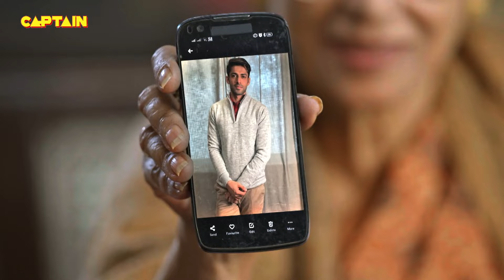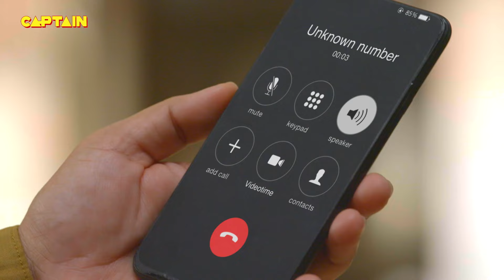चाभी लगी अनुभव के हाथ अब क्या करेंगी मैडम सर? Maddam Sir 416